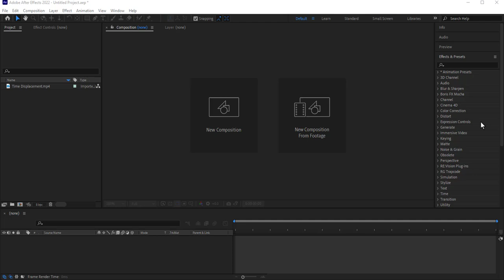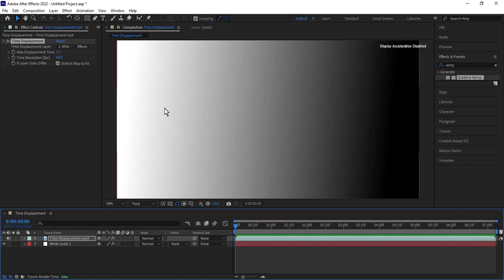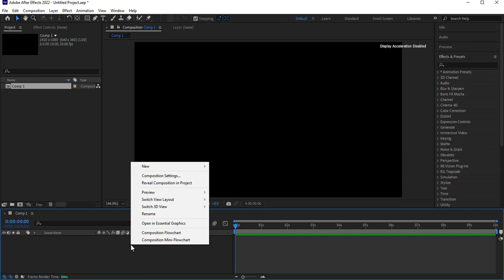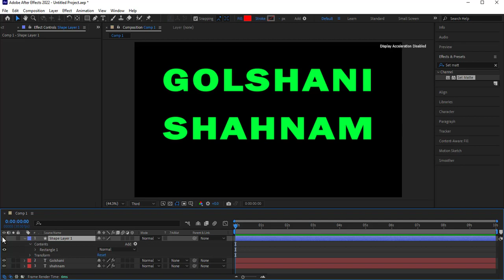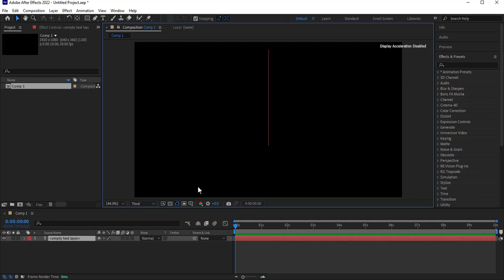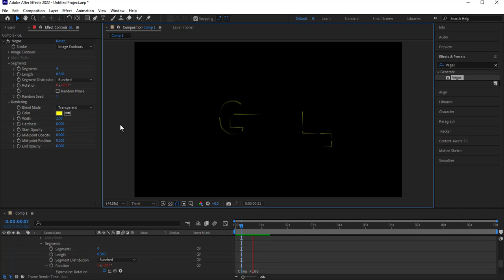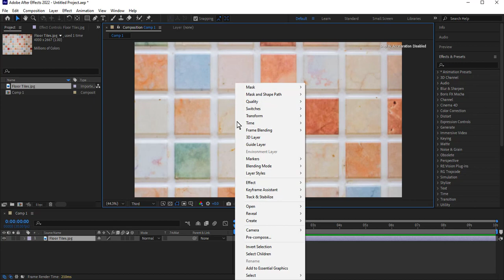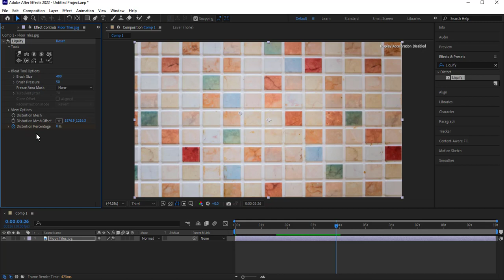Time Displacement | Set matt | Extract | Vegas | Liquify |آموزش افترافکت جلسه 100: آموزش افکتهای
آموزش افترافکت جلسه 100:
آموزش  افکتهای

Time Displacement
Set Matte
Extract
Vegas
Liquify

در افترافکت